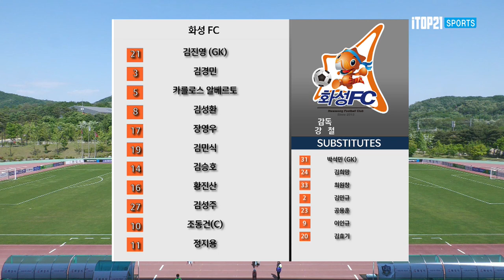H/Lㅣ[K3 League] 화성FC vs 양주시민 축구단 - 12R - 2022.05.15